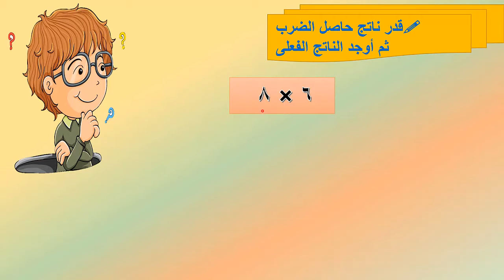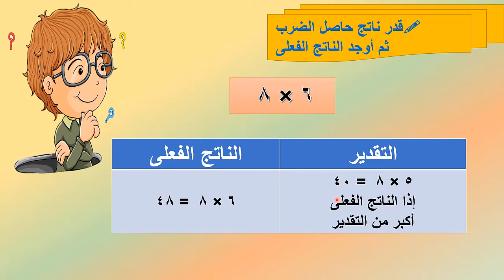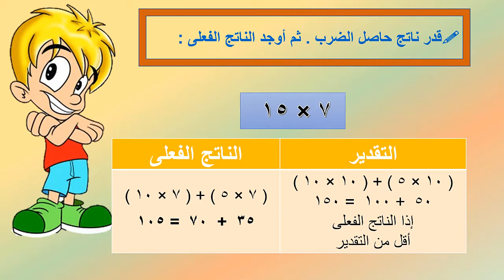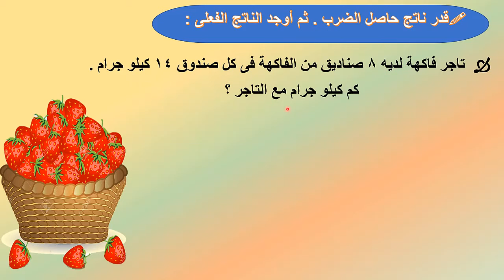الدرس 63 رياضيات 3ب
مادة الرياضيات  للصف الثالث الابتدائى " الدرس 63" الفصل الدراسي الثانى 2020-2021